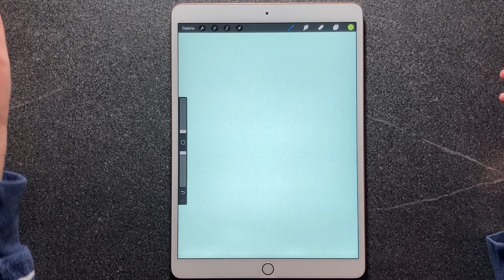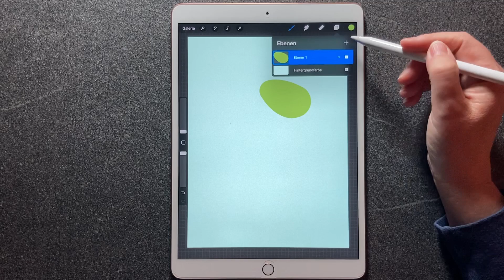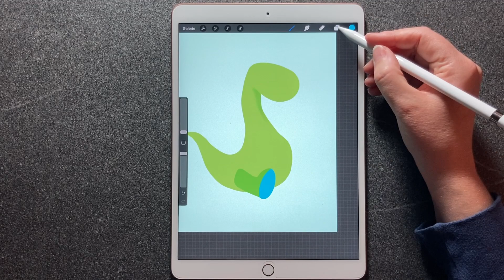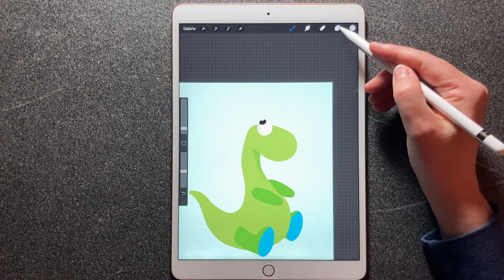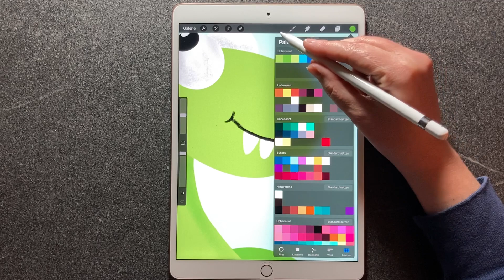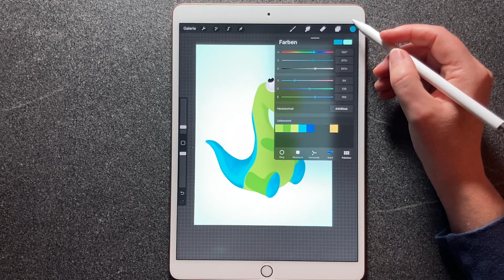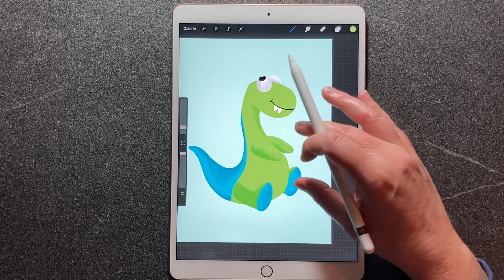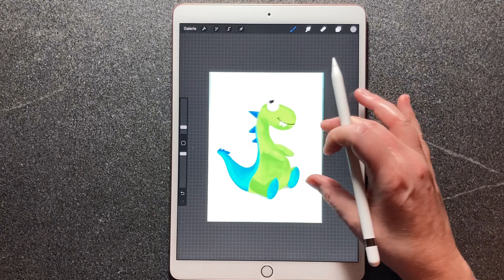Procreate Tutorial deutsch - süßen Dino malen Schritt für Schritt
Farben im Video:
hellgrün
9dbd5f

dunkelgrün
7aab4a

gelb
b0ca72

hellblau
50adcf

dunkelblau
275da2